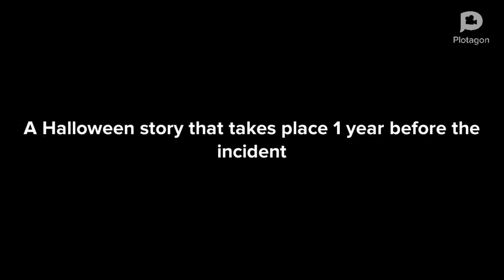Life is Strange 2 - A Plotagon Halloween Story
This is a short Life is Strange 2 Halloween story that takes place one year before the incident. Hope you enjoy and Happy Halloween.

My other Plotagon series if you are interested;